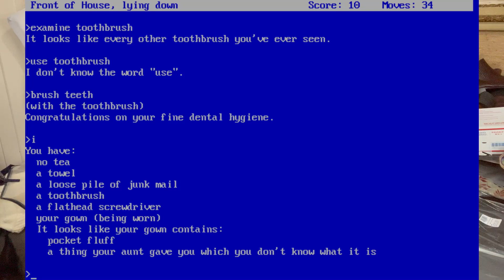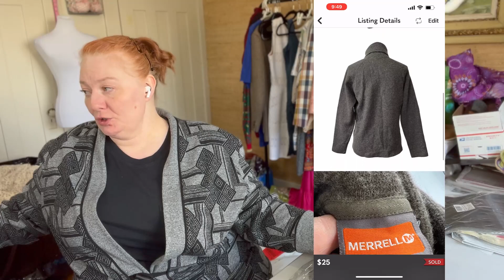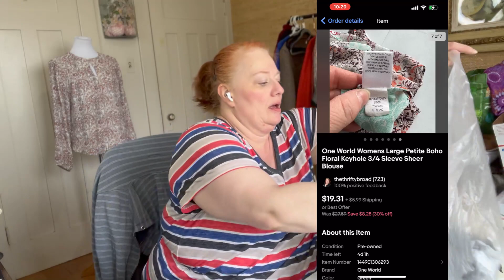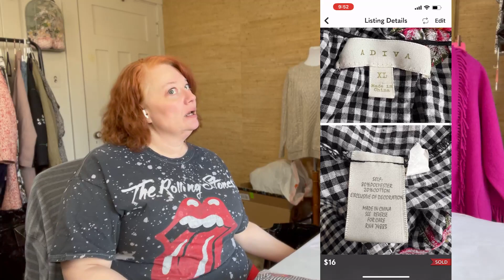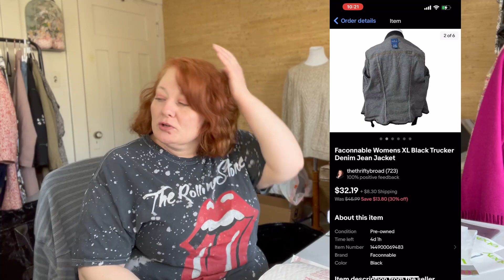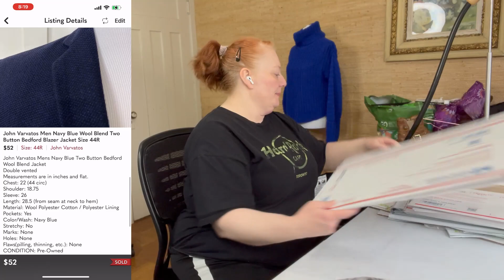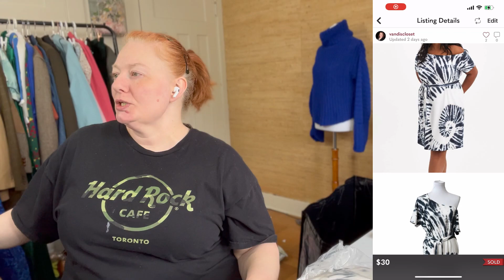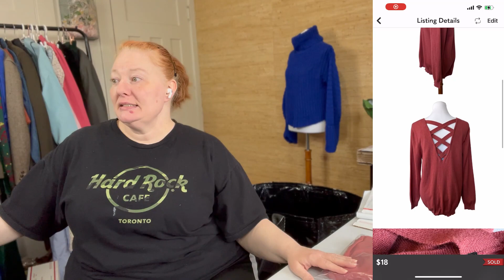LONG Work With Me Ship With Me What Sold Ebay & Poshmark Feb 7th to 13th 2023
00:00 Intro
00:23 Tuesday
10:48 Wednesday
37:26 Thursday
1:09:18 Friday
1:52:47 Monday

Hello! My name is Melissa aka The Thrifty Broad. I have been reselling since 2017 and love what I do. I do what sold, hauls, work with me/ship with me and other helpful reseller content.

Amazon supplies:
Shoe Cleaning & Polishing

Magiscriptor:
Never write another product description again!
That's 20 SEO optimized descriptions you WONT have to write!

New to Poshmark?  Sign up with invite code VANDISCLOSET and get $10 off your first purchase!